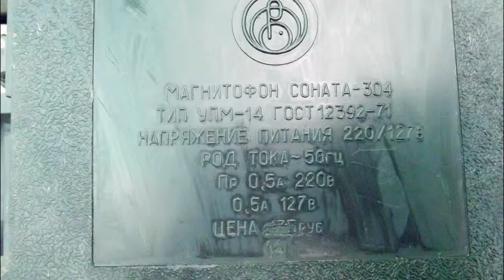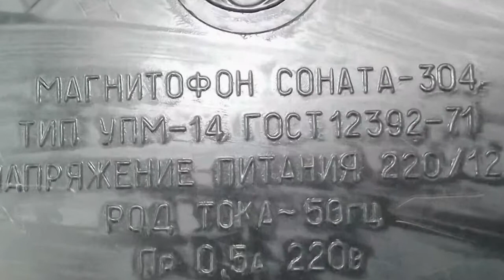Магнитофон СОНАТА- 304 что внутри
Что находится внутри легендарного советского транзисторного  четырехдорожечного магнитофона   *Соната-304*
Диапазон рабочих аудио частот бобинного магнитофона от 63 Гц - до 12500 Гц.
Акустическая система советского катушечного магнитофона состоит из 2-х динамиков  1ГД-40.
Питание от сети номиналам 127/220 вольт.
Потребляемая мощность транзисторного магнитофона- 45 Вт.
Масса магнитофона составляет- 8,5 кг.